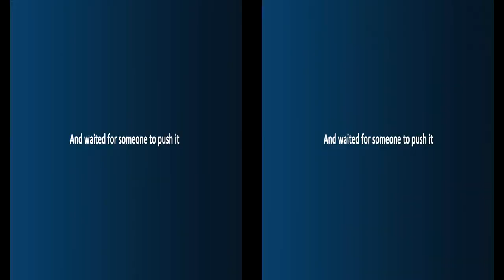A DRAMATIC SURPRISE ON A QUIET SQUARE - ISRAEL